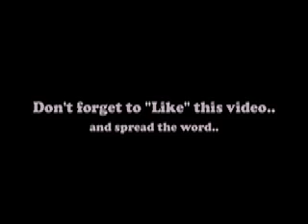Kid Cudi ERASE ME video Contest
Directed by Kalae All Day (KalaeAllDay.com)
Filmed by Ferima Faye (@FerimaFaye)
Edited by Kalae All Day

Special Shouts to DJ H2 and Baxter P. Wordsworth (OH and J.Monopoly for providing the lovely fitted cap and of course AtLas' for lending me her Laptop*friends, how many of us have them? Friends! Ones you can depend on*)